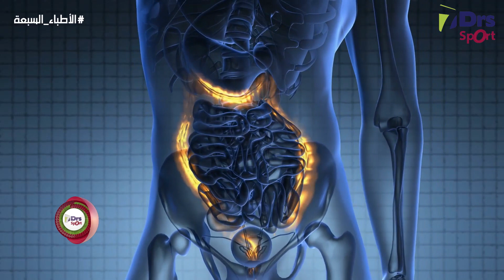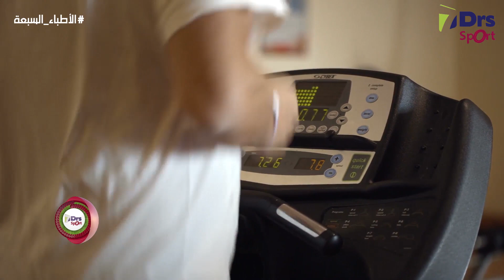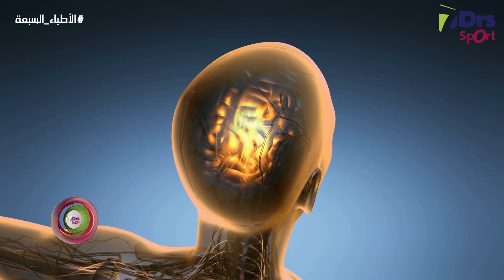برنامج الأطباء السبعة رياضة - حلقة 4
برنامج الأطباء السبعة رياضة :
 هو  برنامج  طبي  عربي  تفاعلي  والأول  من  نوعه  على  مستوى  الوطن  العربي، يهدف  إلى  نشر  المعرفة  الطبية  الصحيحة وربط الرياضة بكافة مجالات الصحة  وإثراء  المحتوى  الطبي  العربي  على  شبكة  الإنترنت

 وعلاج  المرضى.

الفريق الطبي المشارك :
1- د. زيد أبو غوش: استشاري جراحة الكلى والمسالك
2- د. رامي الكيلاني : استشاري نسائية وتوليد
3- د. معتصم مسالمة : طب وجراحة العيون
4- د. شادن الكايد : اخصائية الامراض الجلدية والتناسلية
5- د.محمد رشيد : استشاري أمراض الجهاز الهضمي والكبد
6- د. آمال ضمرة : استشاري أطفال وحديثي ولادة
7- تمارا أبو جودة : أخصائية تغذية